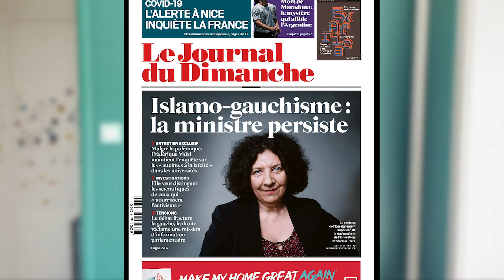Penons le pouvoir pour abolir les frontières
//CANDIDATURE ANTICAPITALISTE SUR LA 3E CIRCO//
Les grands patrons, le système capitaliste, s'enrichissent grâce à l'exploitation et le contrôle des travailleurs et travailleuses du monde entier. Ils hissent des frontières pour bloquer les êtres humains qui fuient les guerres et la misère mais ils s'engraissent à volonté en exploitant les sans papiers. Ils n'autorisent les migrantEs que lorsque leur travail assurent leurs profits.
Le monde que l'on veut construire, c'est un monde sans frontière, ou personne n'est illégal.
Quatrième vidéo de la campagne des anticapitalistes sur la 3e circonscription, à partager largement pour passer le blocus des médias !